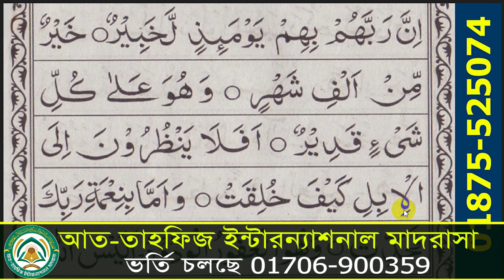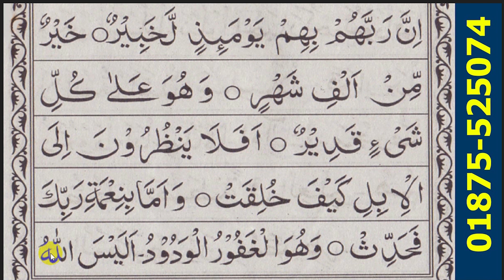৩০ ঘন্টায় কুরআন শিক্ষা পর্ব ২৬ || সহজ কুরআন শিক্ষা || 30 ghontay Quran Shikkha part 26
আপনার প্রিয় চ্যানেল ❤Anam media❤ তে স্বাগতম

সম্মানিত দর্শক এনাম মিডিয়া চ্যানেলের পক্ষ থেকে
 আপনাকে জানাচ্ছি আন্তরিক মোবারকবাদ ।

আমাদের আয়োজন গুলো যদি ভাল লাগে তাহলে Anam Media চ্যানেলটি

This content is copyright to( Anam Media )any unauthorized reproduction redistribution or re_upload is strictly prohibited of this material.legal action will be taken against those who violate the copyright of the following material presented!

চ্যানেলের কিছু  ⤵️⤵️⤵️ বাছাইকৃত ভিডিও

জরুরী ছোট সুরা গুলো সহিহ ভাবে শিখুন